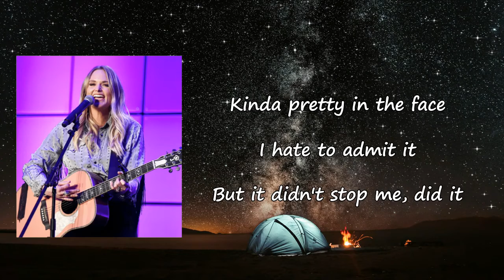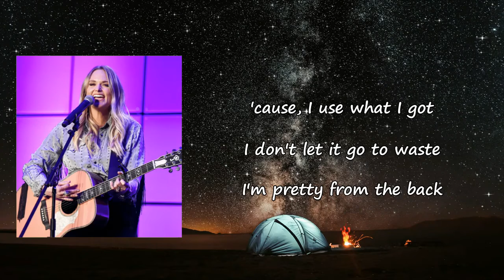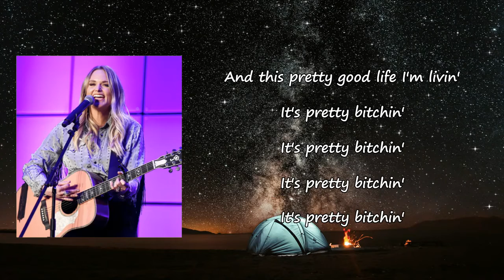Miranda Lambert - Pretty Bitchin' Lyrics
Songs: Pretty Bitchin' by Miranda Lambert
Album

Pretty Bitchin' Lyrics:

I got a pretty new truck
Had some pretty good luck
And some pretty red wine I'm sippin'
Got a pretty guitar
With a white pick guard
And a pretty good song if you're listenin'
It's pretty bitchin'
It's pretty bitchin'
Got a pretty Airstream rollin' down the road
You oughta see the pretty white walls spinnin'
Pretty pink carpet on the floor
No lock on the door
Help yourself to the Tito's in the pretty kitchen
It's pretty bitchin'
It's pretty bitchin'
I use what I got
I don't let it go to waste
I'm pretty from the back
Kinda pretty in the face
I hate to admit it
But it didn't stop me, did it?
Yeah, life's pretty weird, life's pretty great
Life's pretty good if you live it
1, 2, 3 Mississippi
Sitting pretty damn pretty
On this pretty life I've been given
It's pretty bitchin'
It's pretty bitchin'
Well, I'm a pretty hot mess
But hell, I guess
I'm pretty sure it's a family tradition
I got a pretty good time in the checkout line
With all the free press I've been gettin'
It's pretty bitchin'
It's pretty bitchin'
'Cause I use what I got
1, 2, 3 Mississippi
It's pretty bitchin'
It's pretty bitchin'
I've had pretty good day
I'm in a pretty good place
I'd say pretty much, I'm winnin'
I gotta pretty good band
Pretty damn good fans
And this pretty good life I'm livin', uh
It's pretty bitchin'
It's pretty bitchin'
It's pretty bitchin'
It's pretty bitchin'